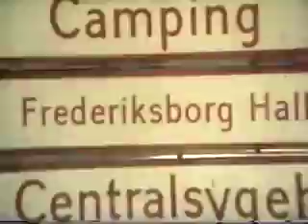4 Trip to Danmark